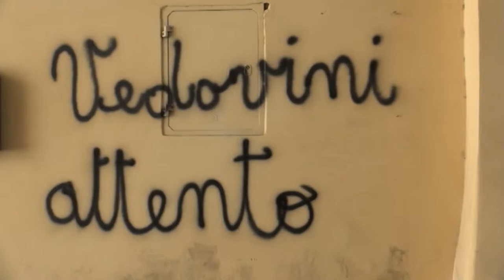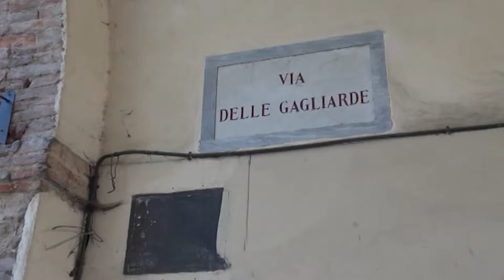Giostra. Scortecci, l'appello ai rettori: "riportare calma e tranquillità"